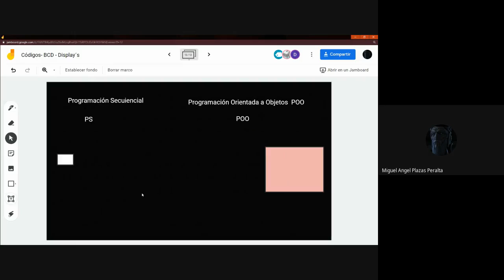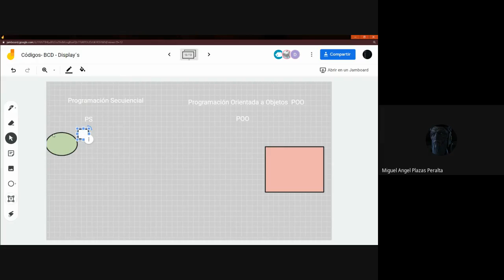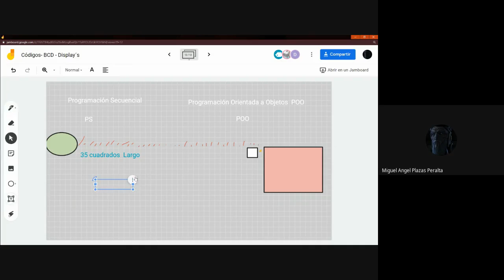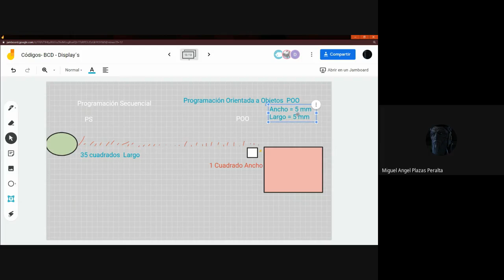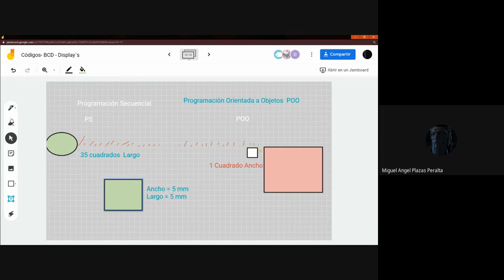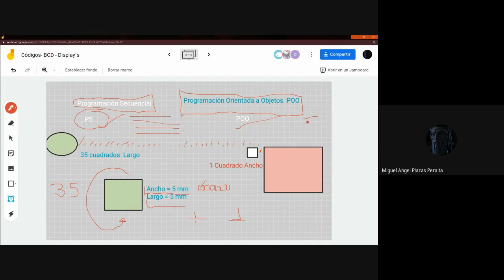Introducción Programación Arduino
Introducción a la Programación
Programación de Alto Nivel
Programación de Bajo Nivel
Programación Orientada a Objetos
Programación Secuencial